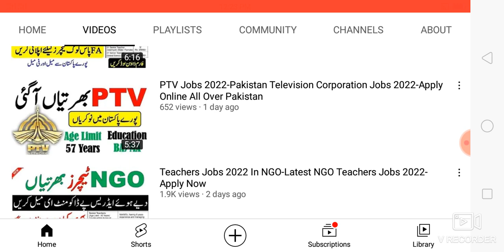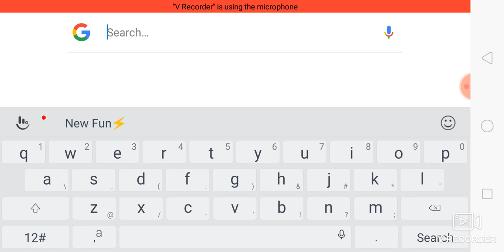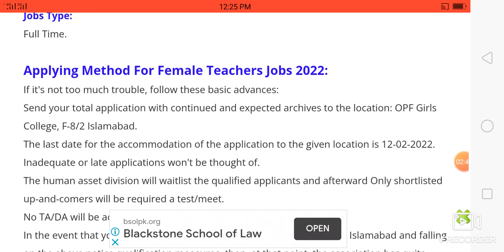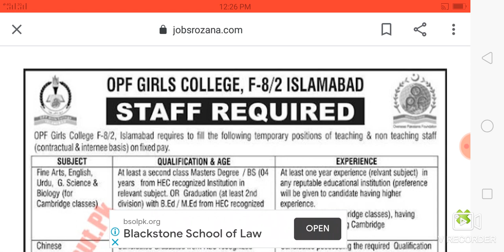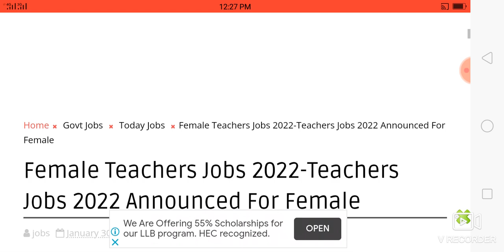Female Teachers Jobs 2022-Teachers Jobs 2022 Announced For Female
2)نوکریوں کی معلومات حاصل کرنے کے لیے نیچے لنک

3)نوکریوں کی معلومات حاصل کرنے کے لیے نیچے لنک پر کلک کرکے۔ واٹس ایپ گروپ جوائن کریں👇👇

4)نوکریوں کی معلومات حاصل کرنے کے لیے نیچے لنک پر کلک کرکے۔ واٹس ایپ گروپ جوائن کریں👇👇